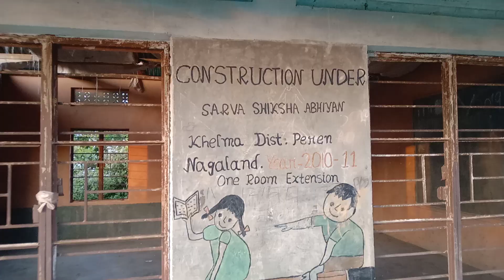GHS KHELMA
KHELMA MIDDLE SCHOOL, NAGALAND

January 7,2020